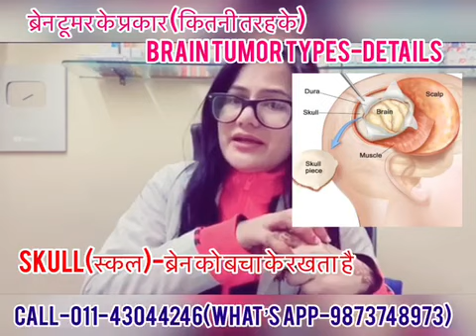ब्रेन टूमर—Brain Tumor Best Homeopathic Medicine-glioma?Brain Cancer?Dr.rukmani Choudhary Homeopath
Aap Sabhi Ko Hello 👋
Aaj Ke Is Video Me Hamne Braintumor 🧠 Tumor Ke Bare Me Jankari Di hai
-Tumour Ke bare Me Jankari Di hai

-BrainCancer Ke Bare Me Jankari Di Hai
-Benign &Malignant Tumor Me Kya antar Hai??Types Of Tumor

-Types Of Brain 🧠 Tumor
Primary&Secondary

—Barin Tumor Ke Karan Kya hai??(Causes)

-Iske Lakshan Kya Hai??(Symptoms)

-Iski Janch Kaise Ho??(Diagnosis)

Rx_Coinum mac 30 or 200 Potency (Brain tumour +Weak memory +Vertigo)
3-3 drops thrice Daily Before Meal Orally 3_6 Weeks

Rx_Calcaria carb 30 or 200 Potency (Brain Tumour +Headache)
3-3 drops thrice Daily Before Meal Orally 3-6 Weeks

Rx _Calcaria Flor30 or 200 Potency (Stony Hard Tumor+Vomiting )
3-3 drops thrice Daily Before Meal Orally 3-6 Weeks

Rx-Plumbum Met 30 or 200 Potency (Brain Tumor+Fits )
3-3 drops thrice Daily Before Meal Orally 3-7 Weeks

Rx_R-17 (Dr Reckeweg German Homeopathic Drops )
10-10 drops in 2spoon water thrice Daily Before Meal Orally 3-7 Weeks

Ek bar Me Ek Medicine Use Kre

Medicine Use Se Pahle Dr Se Consultation Jaruri Hai

Our Doctor 👩‍⚕️ Online  Telephonic Consultation Available Globally

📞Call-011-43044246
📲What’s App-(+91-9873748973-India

Paid Consultation Available Globally

Clinic In Delhi, India 🇮🇳